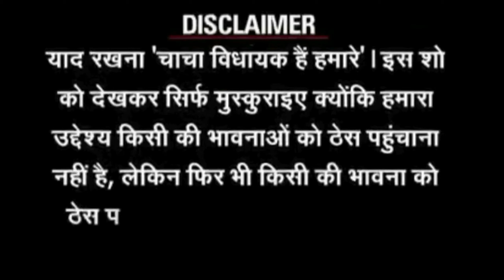PD VS BBMC ||Nopixel India ||Rad Eye Falcon| Hans Gaming |Akshat A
PD VS BBMC ||Nopixel India ||